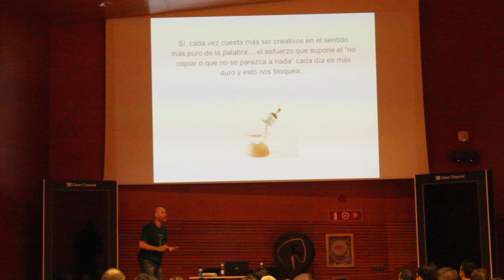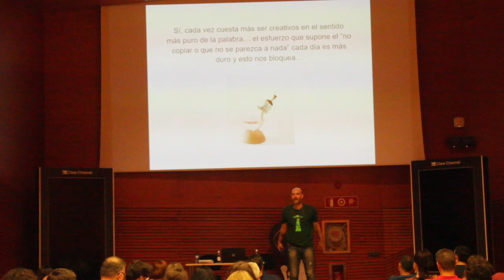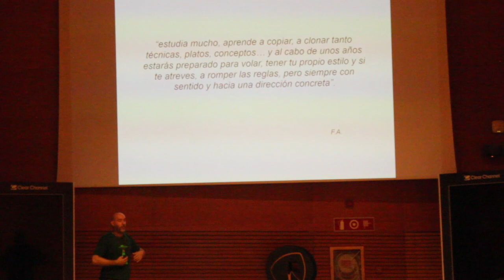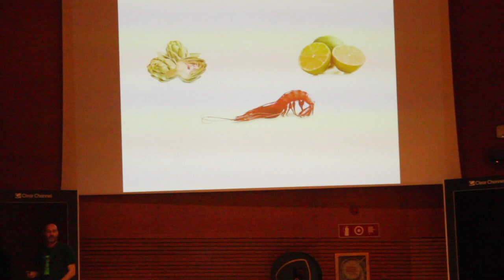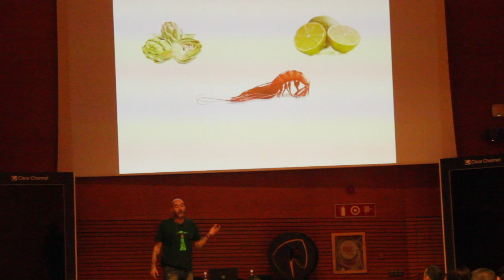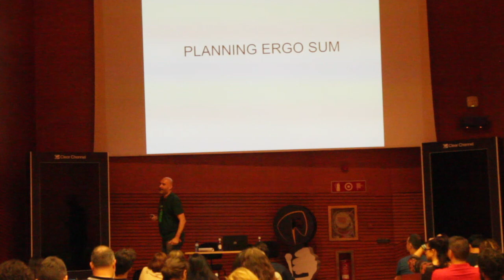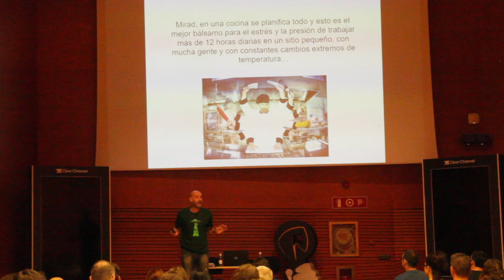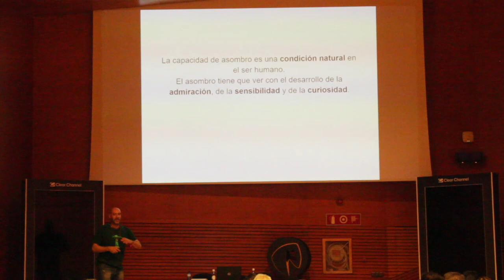El Sol 2017 - What’s cookin’ on?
Oriol Lagé, Planner, Creativo y Chef.